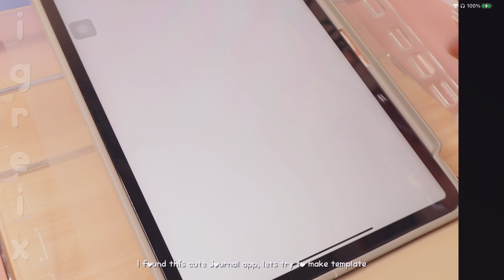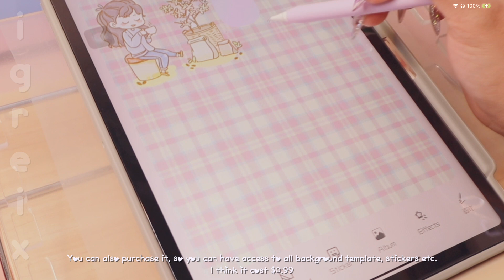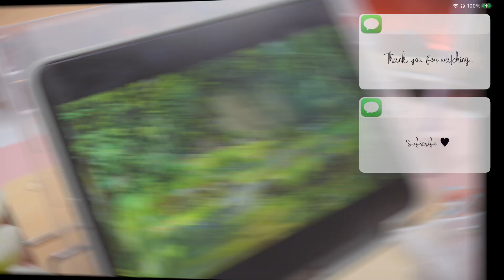IPAD PRO ACCESORY + Quick Journal l JOURNAL TEMPLATE SAMPLE ❥ I i g r e i x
ᴴᵉˡˡᵒ! ⁱᵐ ᵍʳᵉⁱˣ
        ʸᵒᵘ ᵐᵃʸ ⁿᵒᵗⁱᶜᵉ ˢᵒᵐᵉ ʷᵒʳᵈˢ ᵃʳᵉ ⁿᵒᵗ ᵃᶜᶜᵘʳᵃᵗᵉ ᵖˡᵉᵃˢᵉ ᵉˣᶜᵘˢᵉ , ˢⁱⁿᶜᵉ ⁱᵐ ᵘˢⁱⁿᵍ ᵗʳᵃⁿˢˡᵃᵗᵒʳ
ᜊ
ˣᵒˣᵒ, ⁱᵍʳᵉⁱˣ♡

(ღゝ◡╹)ノ♡ Гімэ Ѕтамрѕ:

0:00 - Intro
0:03 - Preview
0:16 - Unboxing
1:51 - Quick Journal
3:33 - Watching movie angle
3:54 - Outro
3:59 - End

Oneul
Bgm President
Akaraito